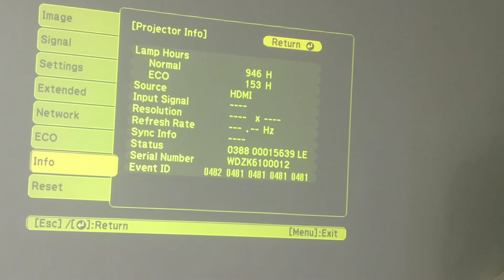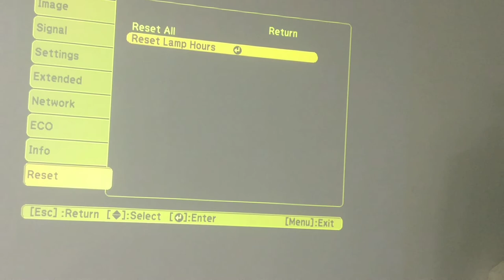Epson eb x11 projector,How to check epson projector lamp life